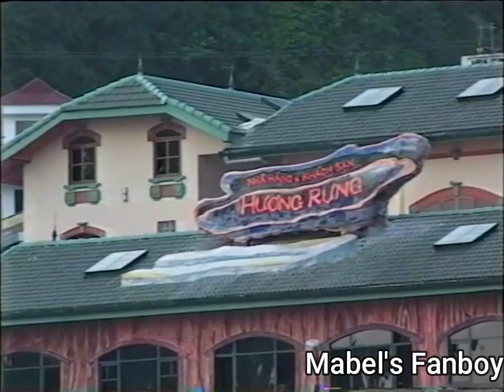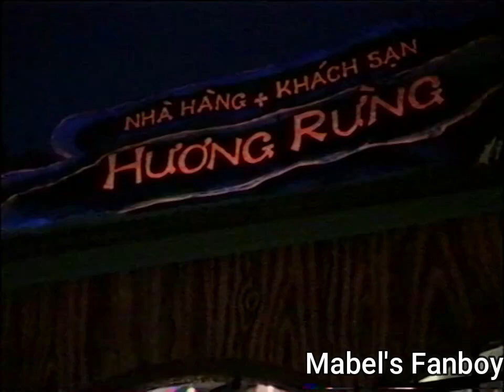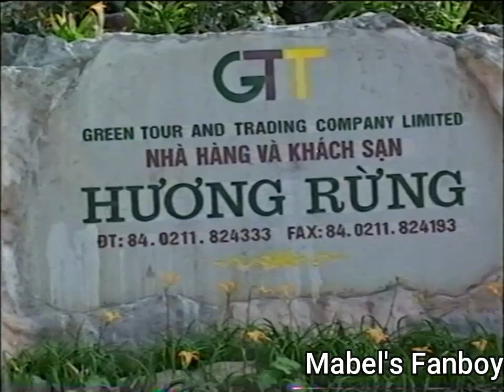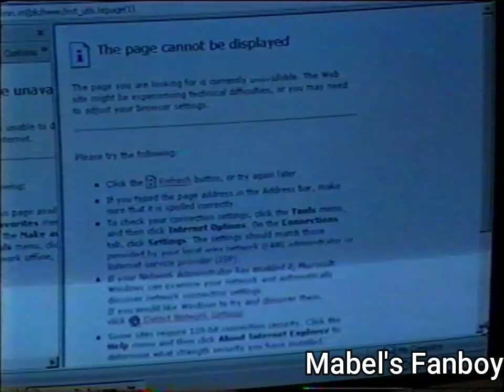(Đài PT-TH Hà Nội) Phóng sự: Tam Đảo vào mùa du lịch hè 2002 (6?/2002 - bản raw)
Rất cảm ơn  @taptapkingvideo5883  đã hỗ trợ số hóa băng.